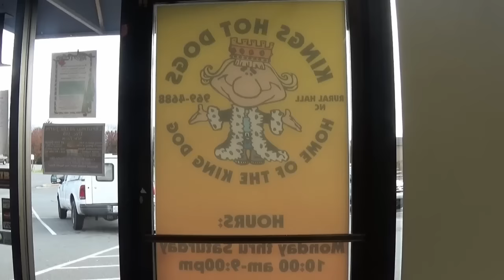Kings Hotdogs Rob McBride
AIWF Mid Atlantic Sponsor Kings Hot dogs in Rural Hall North Carolina has a new commercial featuring Rob McBride check it out.